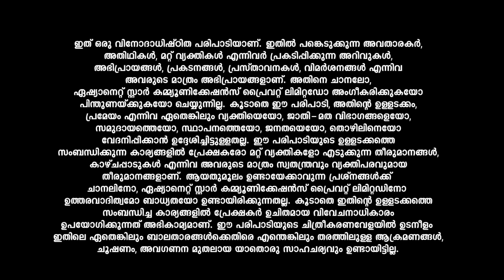LegacyEvents ശിവനും ശക്തിയും ചേർന്നാൽ മാസ്സ് ഡാ